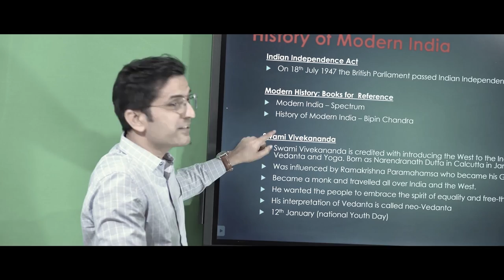PHIR LE AAYA DIL TRAILER | GALLOPS TALLKIES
Phir Le Aaya Dil trailer.  A Hindi Web series Streaming from 15th April on Gallops Tallkies channel.

Credits:
Cast: Rishi Vyas Shriya Tiwari Shyam Nair Tusharika Rajguru
Creative Head: Vidhi Raval
Costume Designer:  Priyanka Trivedi
Creative Producer: Rohan Shah
Lyrics: Shoaib Firozi, Dhaval Naik
Background Music & Sound Designer: Tapan Dutta
Title sequence: Daxit Jariwala
Vfx: Bharat Vasoya
Cinematographer: Jignesh Pandya
Di Colorist: Rahul Tyagi
Written by: Bhavin Patil
Created and Directed by: Naiteek Raval